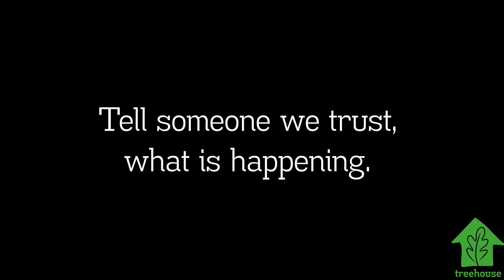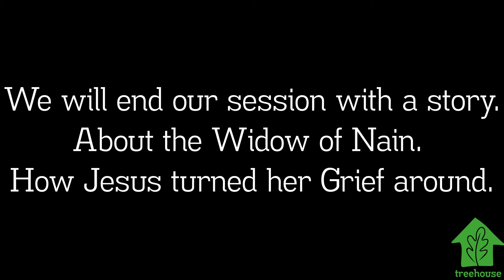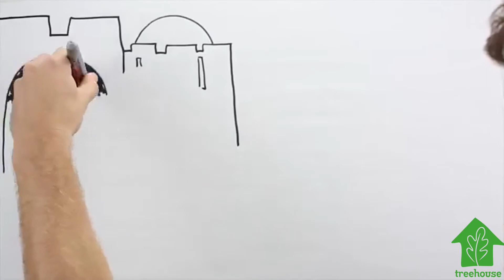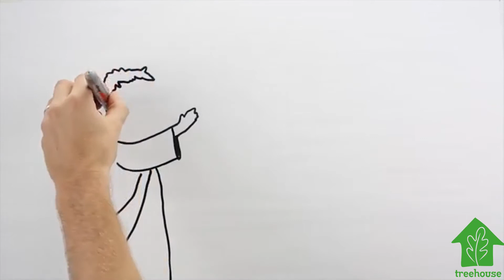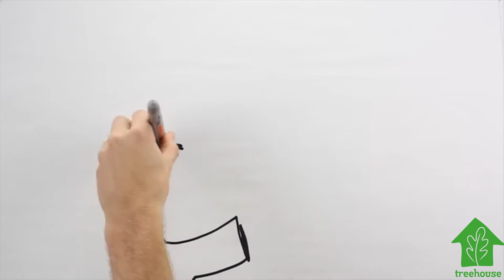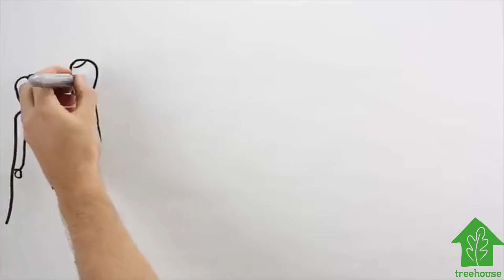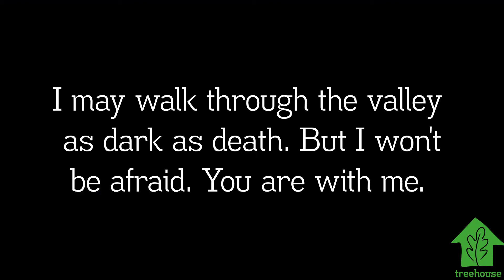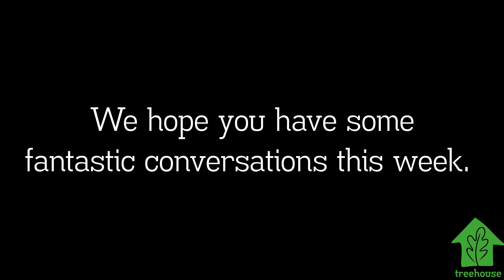Treehouse - Handling Big Emotions - Grief